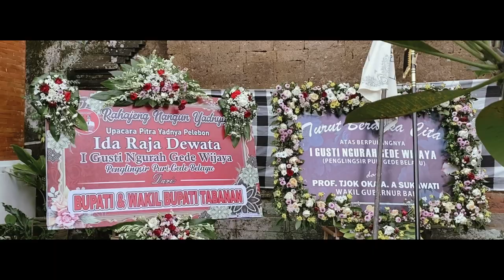Upacara Pelebon Penglingsir Puri Gede Belayu - 22 April 2023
Taken by iPhone 11- 1080p 60fps (Exported video to 30fps)
Edited by Aditya Pramana using VN Video Editor